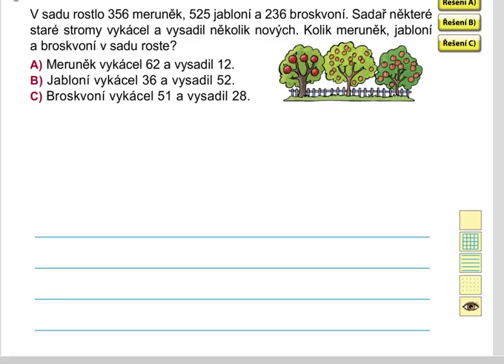Slovní úlohy, Matýskova matematika 8. díl, str. 26, cv. 2